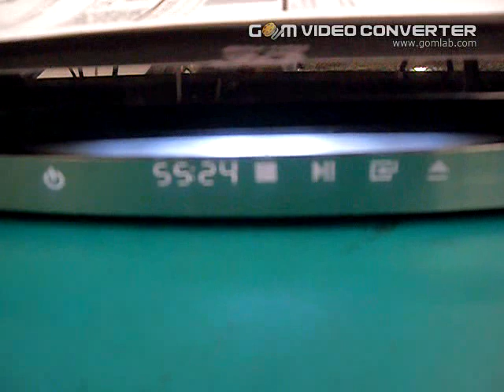4114615411 BD playback.avi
This is to demonstrate that the Bluray player is able to play the Bluray disc in question.